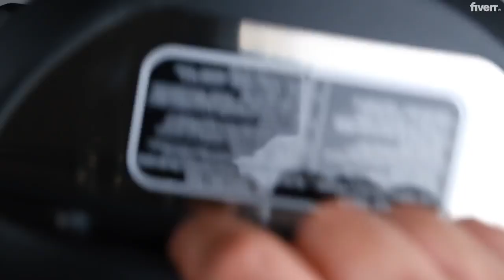Spicy Mutton Keema with Black Beans and Corn | Delicious and Easy Recipe .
This spicy mutton keema with black beans and corn is a delicious and easy recipe that's perfect for a hearty weeknight dinner. Keema is a popular Indian dish made with minced meat, and in this recipe, we're using mutton for a rich and flavorful twist.

To start, sauté onions and garlic in a large pan until they're softened, then add ground mutton and cook until browned. Next, add spices like cumin, coriander, and chili powder, and stir to combine. Add a can of black beans and corn, and let everything simmer for a few minutes until the flavors have melded together.

This mutton keema with black beans and corn is best served hot, garnished with fresh herbs like cilantro or parsley, and accompanied by rice or naan bread. It's a satisfying and flavorful meal that's easy to make and perfect for those cold winter nights.

This recipe can also be customized to your taste preferences - you can adjust the level of spiciness or add in other vegetables like bell peppers or tomatoes. It's a versatile dish that can be made ahead of time and reheated for an easy and delicious meal.